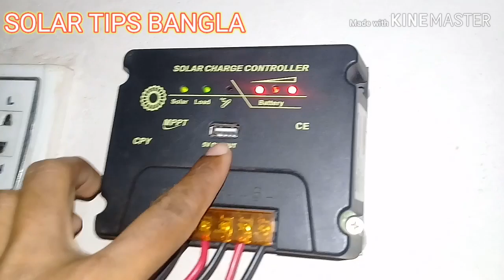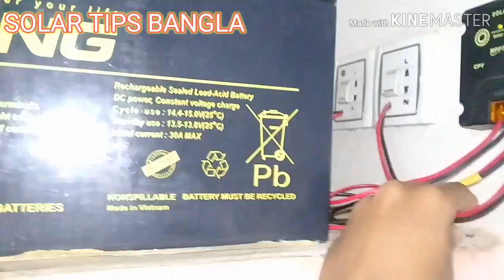৩০০ ওয়াট সোলার সিস্টেম, 300 watt solar system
৩০০ ওয়াট সোলার সিস্টেম | 300 watt solar system

mppt vs pwm কন্ট্রোলার কি ভাবে কাজ করে।

  ১২ ভোল্ট ড্রাই সেল ব্যাটারী।